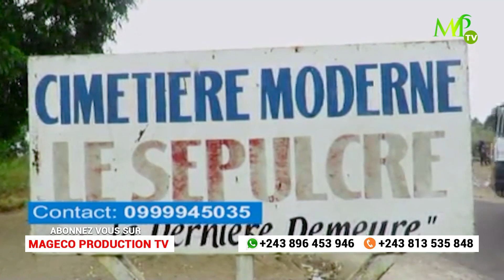NOUVEAU A KINSHASA I CIMETIERE MODERNE LE SEPULCRE I ENTERRER EN TOUTE DIGNITE